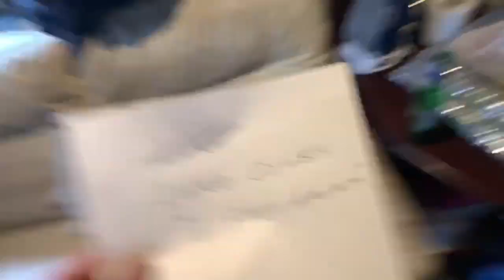Graham shows me a song we all need to hear,Legendary Graham